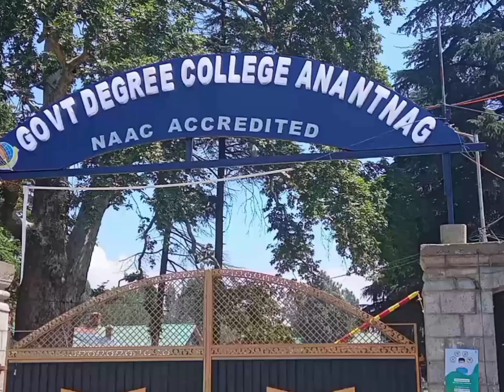govt degree college anantnag 💗💗 see this beauty